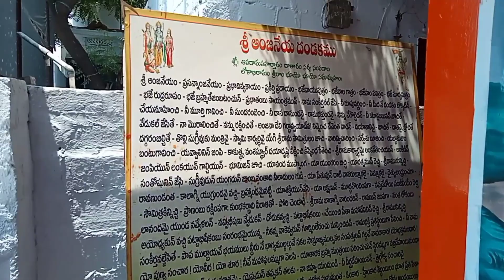Hanuman Temple, Bypass Road Khammam.